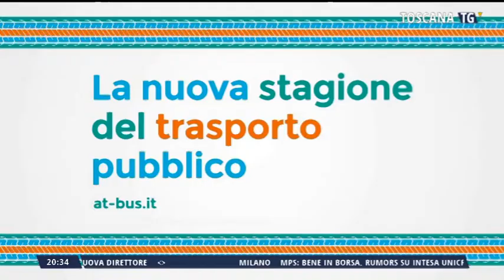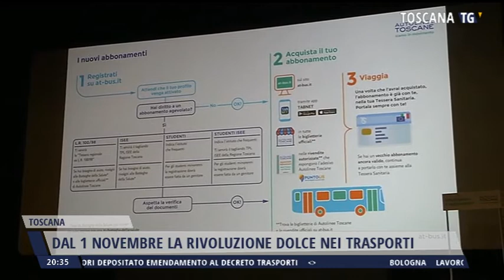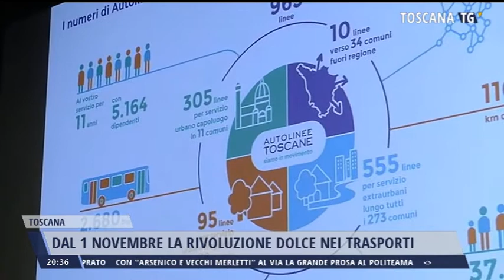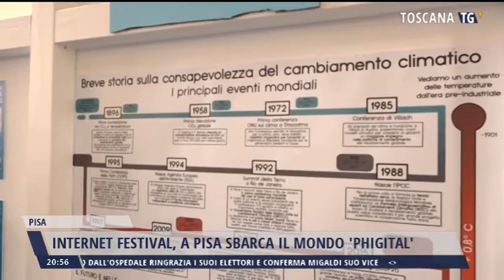2021-10-08 TG REGIONALE ORE 20.30